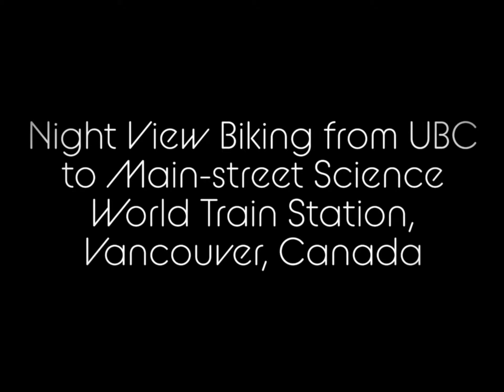Night View Cycling | Vancouver, Canada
Device : @GoPro
Vehicle: @RadPowerElectricBikes

University of British Columbia to Main Street Science World